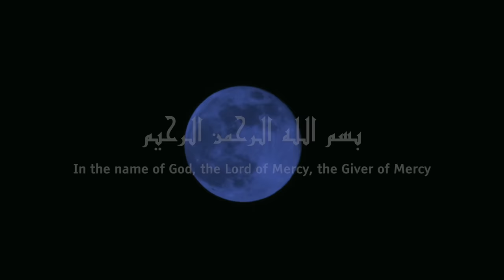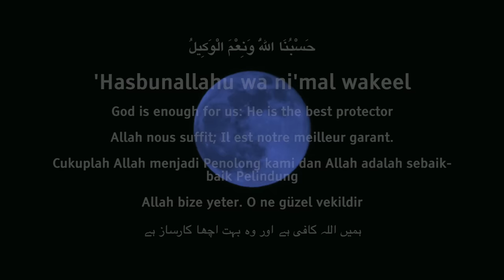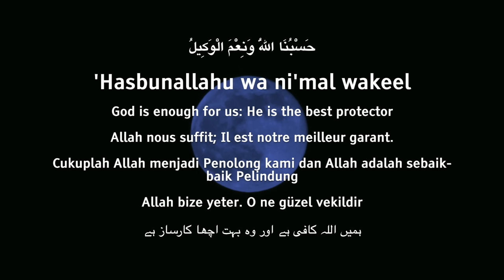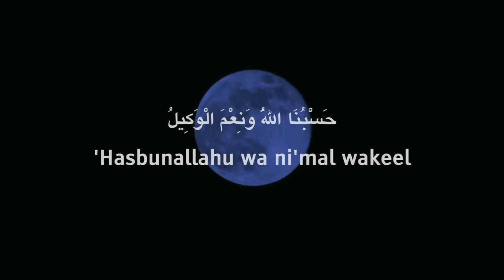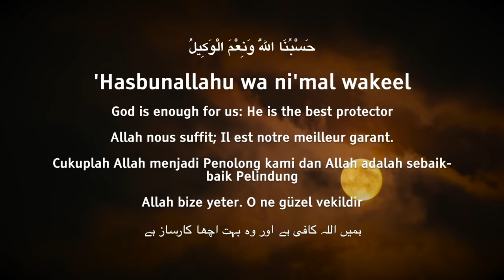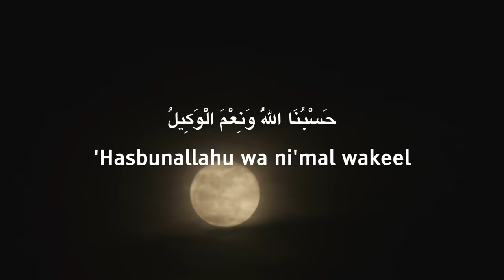HasbunAllahu wa ni’mal wakeel -POWERFUL DHIKR حسبنا الله ونعم الوكيل مكررة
Allah is sufficient HASBUNALLAH WA NIMAL WAKEEL
اشتترك في القناة